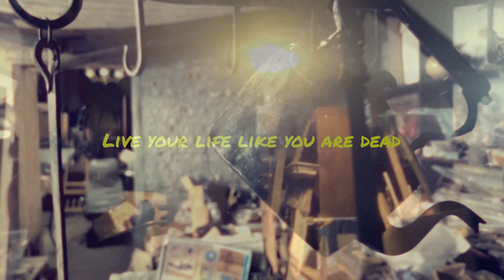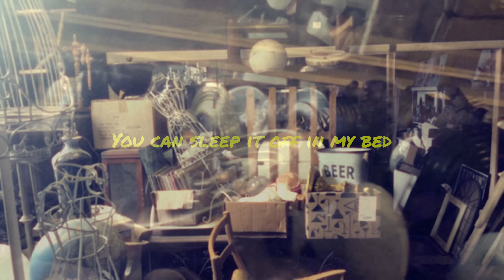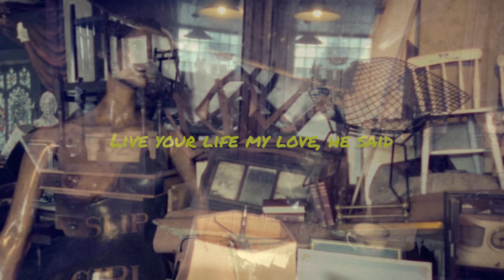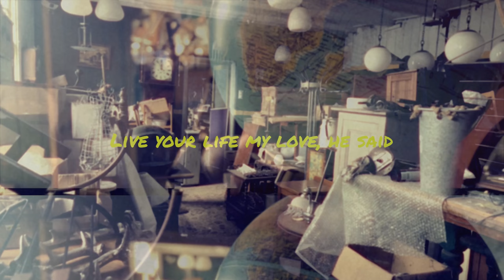Laughing Boys: Brains Ain't No Use To A Working Man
Brains Ain't No Use To A Working Man is taken from Laughing Boys debut album on IP release Monday 26th August 2024. The video is by Dave Lee.